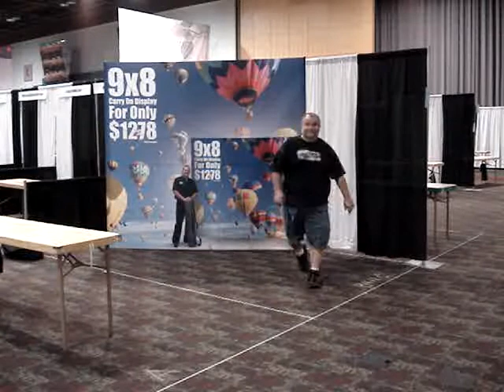9x8 Cloth Carry On Display at Phoenix Civic Plaza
Group Imaging's 9x8ft Carry On Display weighing 9 lbs will fit as carry on luggage on your next commercial flight.  It sets up here in under 7 minutes